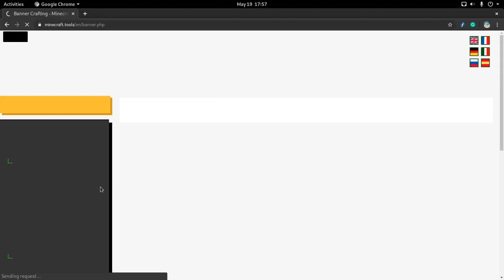YOU HAVE 15 SECONDS TO WIN THIS MAP!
The map was created by the wonderful Geekid812!